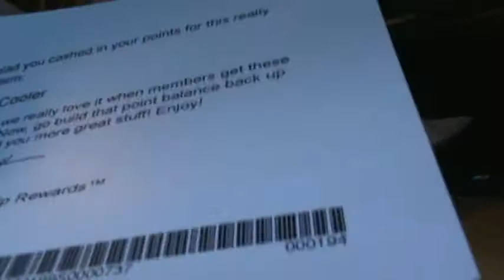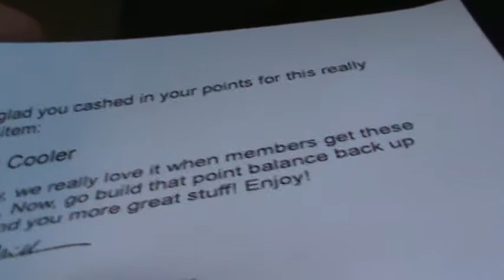Gamestop Powerup Rewards Atari Can Cooler Unboxing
The best reward I have ever earned, because I LOVE ATARI! (NOT SO MUCH I WANT TO MARRY IT)